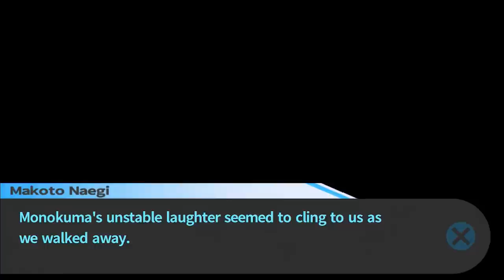ProZD Plays Danganronpa // Ep 52: All My Friends... and Yasuhiro.